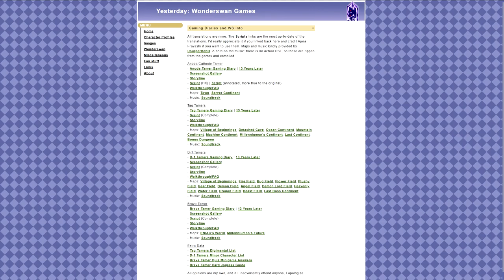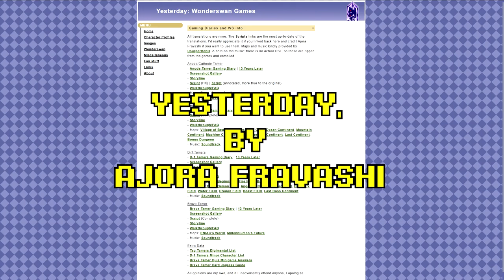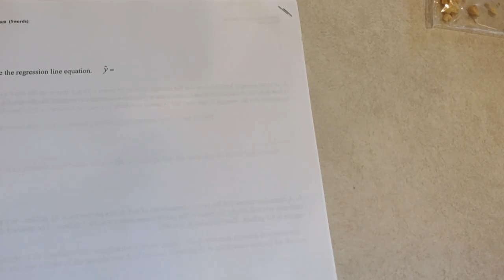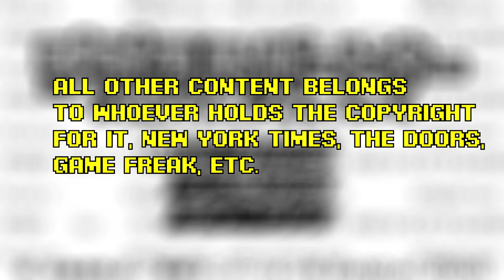Digimon WonderSwan Anthology 02 - Digimon Anode & Cathode Tamer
Who exactly is this Ryo guy, anyway?

Join me as I cover the first Digimon JRPG released for the wonderswan, and we bump into people and after knowing them for fifteen seconds we become BFFs for really reals forever.

Is this game as good as I remember it being when I was a little kid?